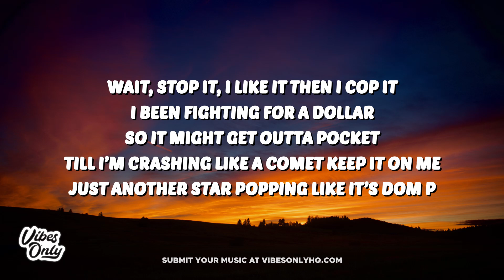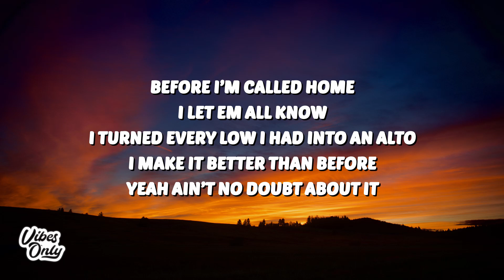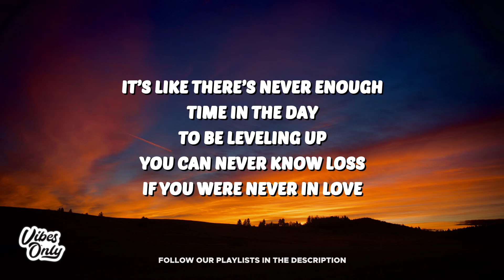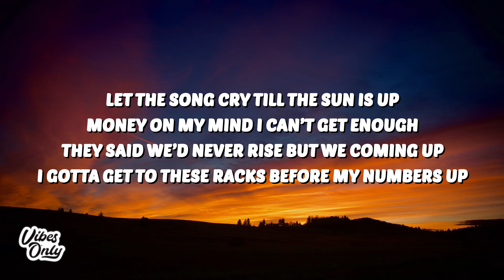ill Nicky - Sun Is Up (Lyrics)